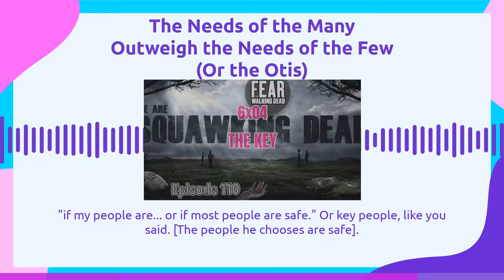✂🎞🖖The Needs of the Many Outweigh the Needs of the Few (Or the Otis) |Episode 110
We know it's more than CarolPeletier & Negan that do the "Otising" on TWDUniverse, but in terms of VictorStrand in FearTWDseason6: is he doing this more for himself or for "The Key" people in his group?
💠David Cameo: @MystYang
💠Rachael Burt: @cosmomom09
FearTheWalkingDead | 6x04 | The Key